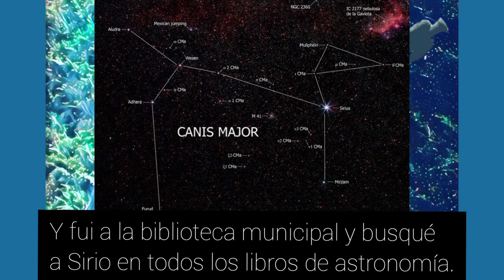La Capilla Peligrosa S.1 Ep. #2